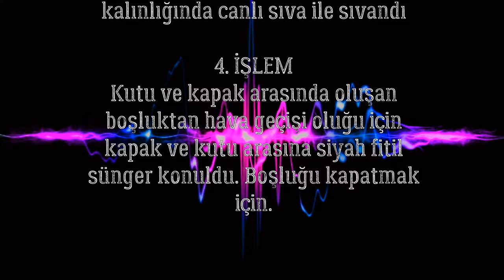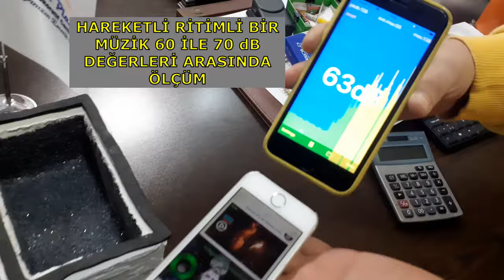CANLI SIVA Live Plaster Ses Yalıtımı ve Eko (Yankı) Testi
Canlı Sıvanın Ses Yalıtımı ve Eko (Yankı) Testi ile %35 Ses Yalıtımı Sağlanmaktadır.
Canlı Sıva Ürünlerimiz Hakkında daha detaylı bilgi için:
adresinden yada 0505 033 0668 numaralı telefondan whatsappla bilgi alabilirsiniz.
Patentli Yeni Nesil Canlı Sıva Ürünümüz, İç Cephe Isı ve Ses Yalıtım Malzemesi
Fabrikamızdan Yurt İçi ve Yurt Dışı Satışlarımız İçin
Combustion Test of Our LIVE PLASTER Live Plaster Product.
Our Patented New Generation Living Plaster Product, Interior Wall Heat and Sound Insulation Material
For Our Domestic and International Sales From Our Factory
اختبار الاحتراق لمنتج الجص الحي المباشر الخاص بنا.
منتج الجص الحي من الجيل الجديد الحاصل على براءة اختراع ، مواد عزل الصوت والحرارة الداخلية للجدران
لمبيعاتنا المحلية والدولية من المصنع